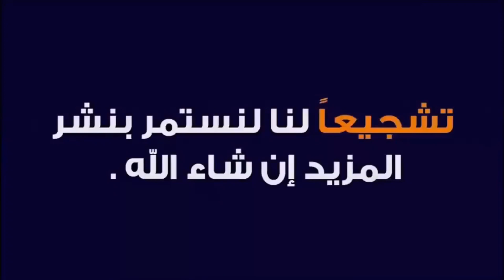ظهور المتوفى فى منامك | رساله مهمه ليك ممكن تكون بشره العمر والفرحه والسعاده فى حياتك القادمة!!⚰️